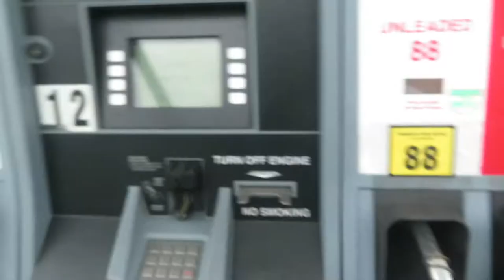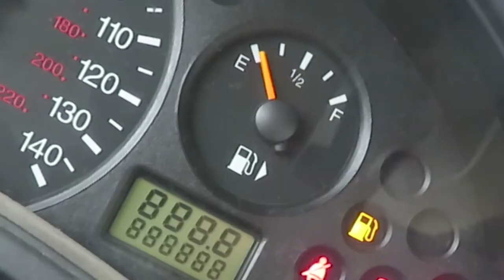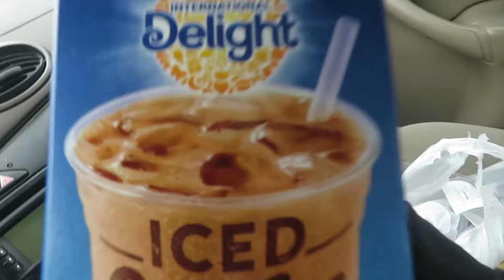We need to talk...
IM BACK!!! Nah but for real watch this video on some real s***.  I LOVE YALL!